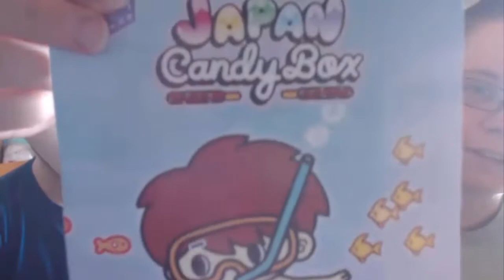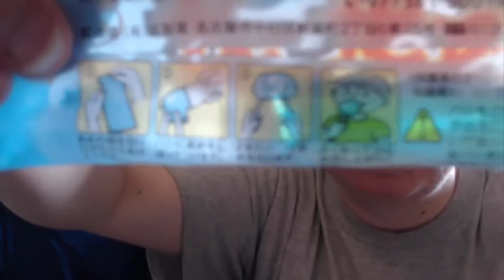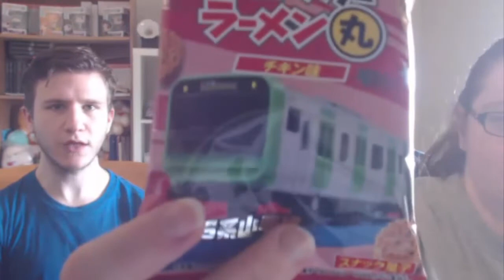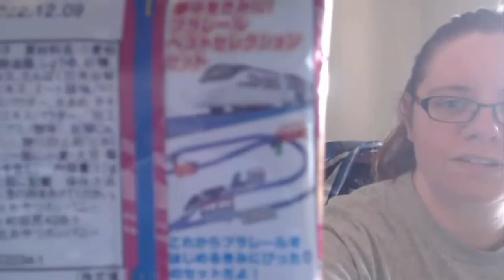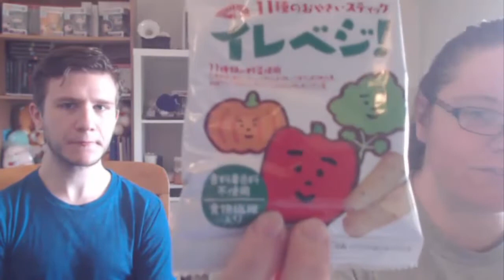Japan Candy Box: August 2022 Edition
💛1 Month= $29.90 USD
💛6 Months= $27.90 USD
💛12 Months= $24.90 USD